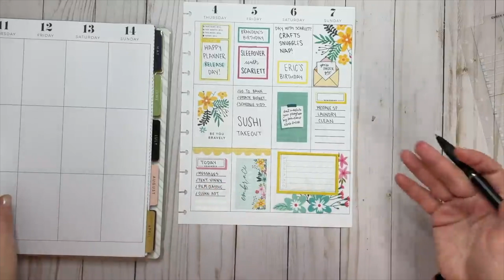Q&A- ANSWERING YOUR QUESTIONS!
Favorite Products
PaperMate DryLine Ultra Correction Tape